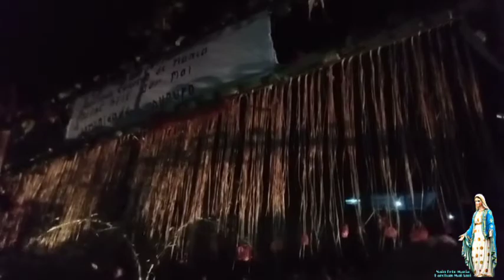Vizita Nain Feto Nian Ne'ebé Nakonu Ho Domin - Timor Leste 🇹🇱